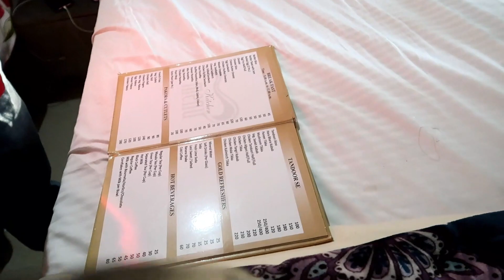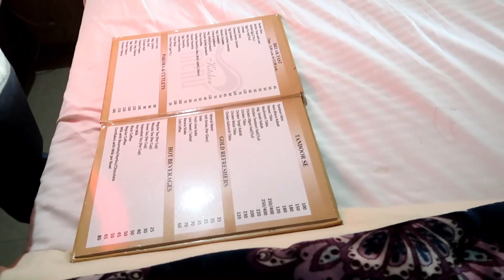Christmas ⛄️🎄पर बंदर 🐒 ने किया अंदर 🏡 || Dhanaulti Vacation Experience || Indian Mom Studio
Christmas ⛄️🎄Par Bandar 🐒 Ney Kiya Andar 🏡 || Dhanaulti Vacation Experience || Indian Mom Studio

indian mom studio,indian mum studio,indianmomstudio,indian vlogger reema,indian youtuber reema,dhanaulti vlogs,dhanaulti snowfall,christmas in dhanaultui,indian mom studio dhanaulti